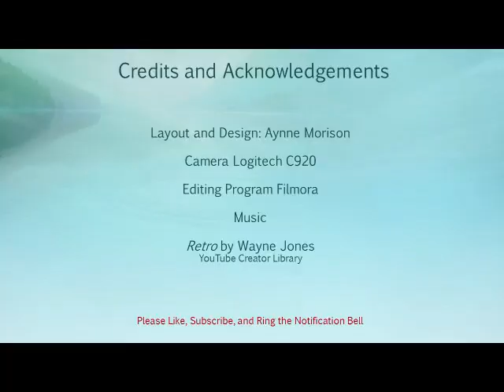"He Chose What?!" Series: "Amazonia" by Face Candy Week 3 Pick